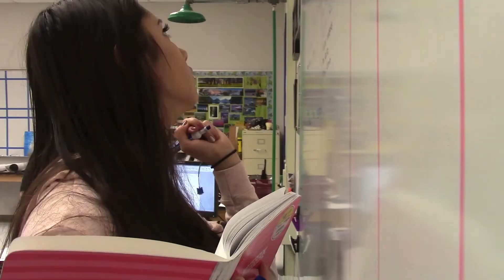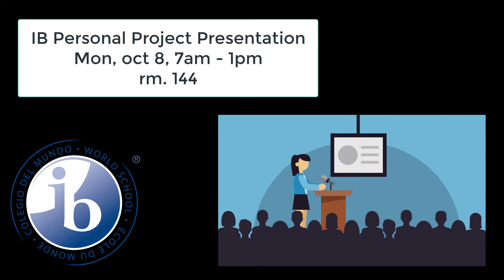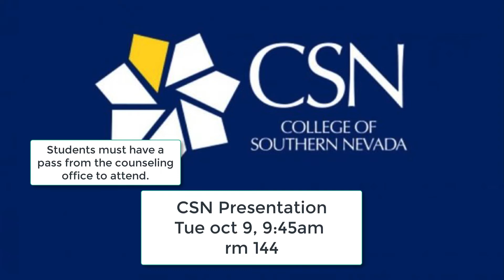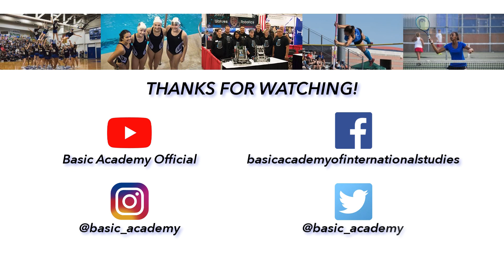Announcements - Week of 10/08/2018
These are the weekly video announcements from Basic Academy of International Studies in Henderson, NV for the week of October 8th - 12th, 2018.

Produced by: Kian Haggerty, Carson Hawkins, Christian Hawkins & Trenton Moon.
Advisor: Stephen Dacko